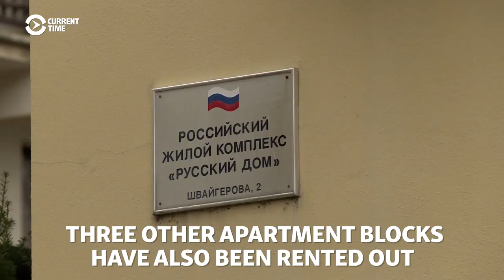Undiplomatic Quarters: Russia's Secret Prague Apartment Business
Czech media have discovered that Russia’s state agency for managing property abroad is renting out apartments in Prague that belong to the Czech Republic – but which were supposed to be accommodation for diplomats.